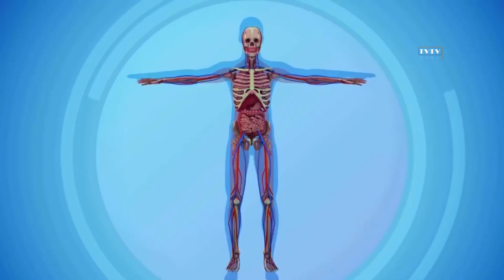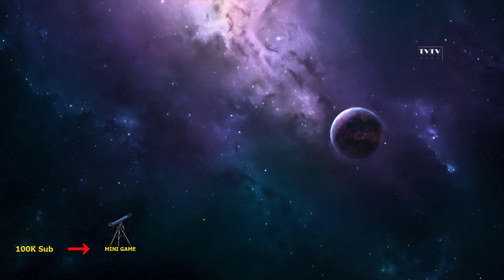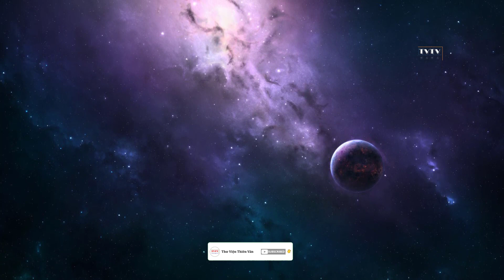Những Hành Tinh Kỳ Lạ | Chúa Tể Của Những Chiếc Nhẫn | Thư Viện Thiên Văn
Tại Trái Đất nước là một tài nguyên quý giá, nước có rất nhiều bao phủ đến ¾ bề mặt hành tinh, nhưng chúng ta vẫn gọi là trái đất chứ không phải trái nước. Mặc dù bao phủ phần lớn diện tích bề mặt nhưng đất đá vẫn là thành phần chính cấu tạo nên Trái Đất. Ở một số ít các hành tinh khác ngoài Hệ Mặt Trời nước cũng tồn tại rất nhiều, nhiều đến mức nước không chỉ bao phủ mà còn tạo thành hành tinh.